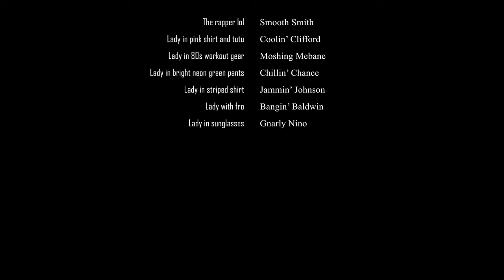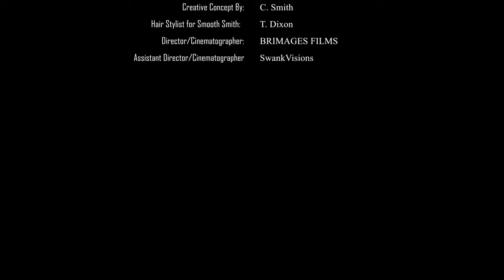Bessemer Elementary Presents: Scores Are Up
Bessemer's Principal, Dr. Smith, and her Instructional Leadership Team (ILT) are back at it again with another End of Grade (EOG) tests motivational music video! This video is intended to HYPE UP our 3rd, 4th and 5th grade students as they prepare to take these important state assessments.

Inspired by Cardi B's "Up"
***We have no rights to the music***
Lyrics Written By: Brittany Baldwin
Creative Concept By: Chelsea Smith